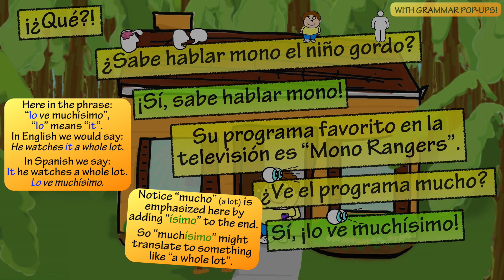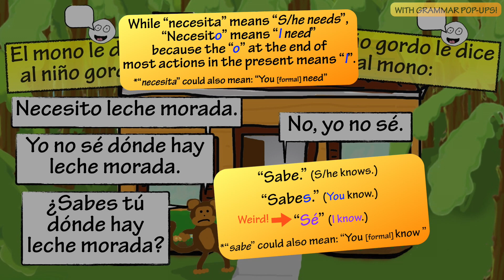Learn Spanish with "El Mono" - Story 4 - Episode 6 w/ Pop-ups!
*Click CC to turn on subtitles in English to follow along*

Learn in the most natural way possible!